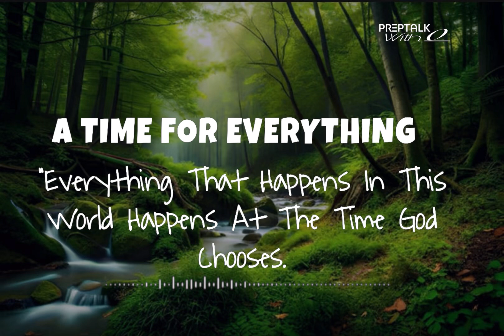A TIME FOR EVERYTHING | EVERYTHING HAPPENS AT THE TIME GOD CHOOSES.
God's Answer When We Don't Know What to Do

"Everything that happens in this world happens at the time God chooses.He sets the time for birth and the time for death,
the time for planting and the time for
pulling up,the time for killing and the time for healing,
the time for tearing down and the
time for building.
He sets the time for sorrow and the time for joy,